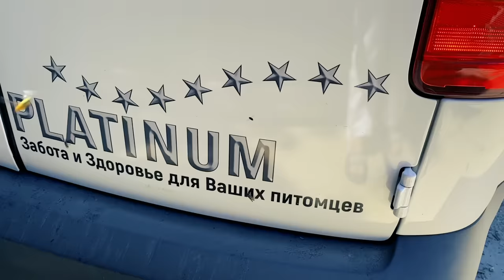ПОБЕГ ИЗ ТЮРЬМЫ ЧЕЛЛЕНДЖ! Кто первый из питомцев выберется из лабиринта тюрьмы?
В видео ПОБЕГ ИЗ ТЮРЬМЫ ЧЕЛЛЕНДЖ! Кто первый из питомцев выберется из лабиринта тюрьмы? - сегодня пушистики решили провести челлендж побег из тюрьмы. Задача каждого выбраться из тоннеля лабаринта тюрьмы быстрее всех! И кто лучше уничтожит, тот получит супер приз!